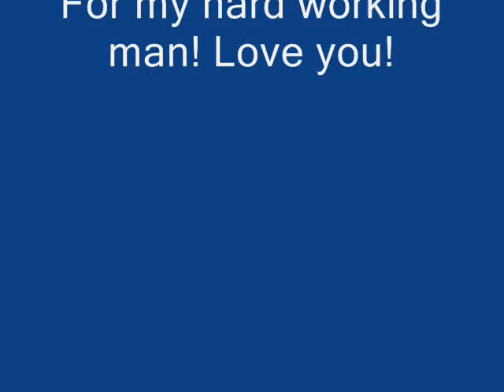my man working hard